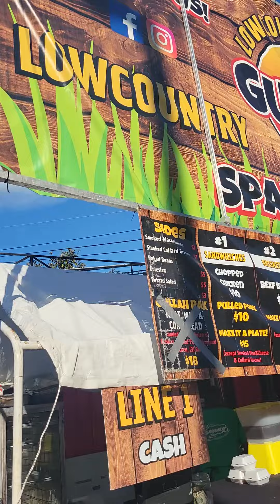April 23, 2023